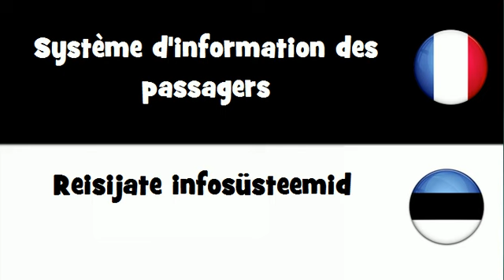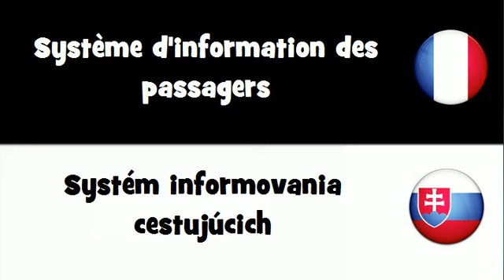VOCABULAIRE EN 20 LANGUES = Système d'information des passagers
frenchwithvincent VOCABULAIRE EN 20 LANGUES = Système d'information des passagers